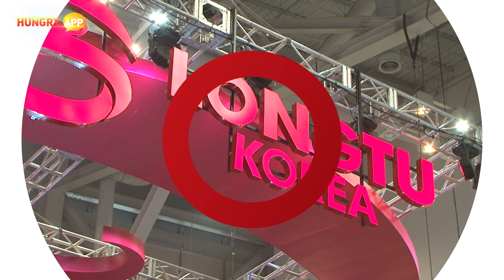[지스타2016] 태연에게 싸인을? 지스타 룽투코리아 부스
설명아톰의 캐치캐치, 히어로즈 오브 스카이렐름, 나선경계선, 강철소녀
VR 게임들과 AR 게임까지 다양한 게임을 선보이며
 해외 게임사 최초로 프리미어 스폰서십으로 참가하며 다양한 볼거리를 제공한 룽투코리아
검과 마법 for Kakao의 홍보모델 태연의 싸인회 까지 그 현장속으로